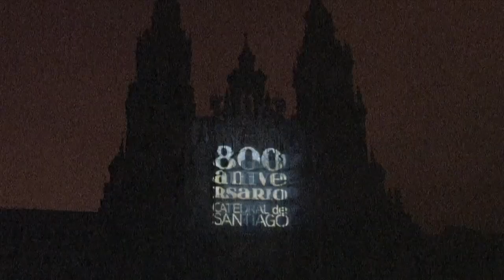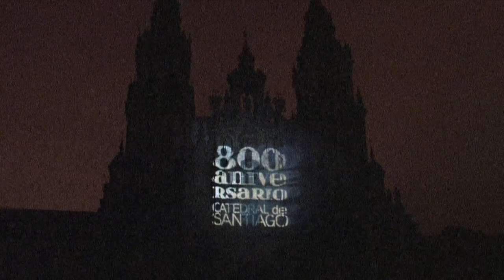Apostol 2011 - Vídeo Mapping Warping - Catedral de Santiago de Compostela - HD 720p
Fuego y Realidad Virtual para celebrar 800 años de historia

El pasado 24 de julio Galicia celebraba, por partida doble, el 800 aniversario de la Catedral de Compostela y la festividad de Santiago el Mayor, patrón de España, con un asombroso evento de realidad virtual, proyectado con las técnicas de Mapping y Warping sobre la fachada del Monumento, que rememoraba 8 siglos de la historia de Europa a través de las diferentes etapas por las que ha pasado la Catedral Compostelana y sus diversas 'construcciones y deconstrucciones'.

El 3 de abril de 1.211, el Obispo Pedro Muñiz, consagraba el templo en presencia del que fue último rey de León, Alfonso IX. 8 siglos después, en 2.011, Galicia celebra el 800 aniversario de la Catedral. Antes, la predicación (predicatio) del Apóstol Santiago en España, el traslado (traslatio) de los restos decapitados del santo en una 'barca de piedra' desde Jerusalén hasta Padrón, las peripecias de Teodoro (en griego "don de dios") y Atanasio (en griego "inmortal") superando las diferentes pruebas a que los sometió la Reina Lupa para cederles un terreno en los que enterrar los restos del Santo, el olvido de este lugar y el posterior hallazgo (inventio) protagonizado por el eremita Paio, y la masiva llegada de peregrinos, junto con la participación de personajes tan renombrados como el Arzobispo Gelmírez, habían convertido Santiago de Compostela en un importante centro religioso de Occidente, con fama internacional y preparado para competir abiertamente con Roma y Jerusalén.

Los responsables de este acertado y divertido proyecto, que combina las técnicas del Mapping y el Warping para recrear la historia de la Catedral en una animación 4D (3 dimensiones más movimiento) sobre la fachada barroca de la Plaza del Obradoiro (Pórtico de la Gloria), son GPD (General de Producciones y Diseño, s.a.), una empresa del Grupo Acciona, con Javier Sánchez al frente de un equipo de más de 100 personas entre los que cabe destacar al escritor, guionista y periodista Miguel Anxo Murado y a la arquitecta Diana Josdado.

La proyección está organizada en 7 secuencias: (1) El bosque animado, (2) La barca de piedra, (3) Campo de Estrellas, (4) Construcciones y Desconstrucciones, (5) el Pórtico de la Gloria, (6) La Vía Láctea, los Caminos y sus Catedrales, y (7) Visitantes Virtuales.

La parte pirotécnica (los fuegos) han corrido a cargo de la empresa RICASA (Ricardo Caballer, s.a.).

El evento, organizado por el Consorcio de Santiago ha costado, según leemos, 399.400€ (Concurso de Diseño, Producción, Montaje y Realización de los espectáculos nocturnos de las Fiestas del Apóstol)

La grabación de este vídeo se ha realizado los días 25 y 26 de julio (Canon XH A1)